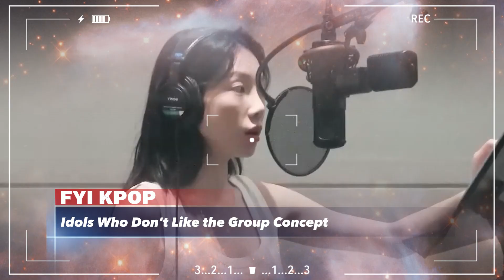Blackpink members don't like jargon 'Blackpink in Your Area' and Twice doesn't like cute concept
List of idols who don't really fit the concept of their own group.
Chaeyoung from Twice: Likes the 2NE1 Concept
Blackpink's Rose: Initial Doubts Over "Blackpink in Your Area"
Blackpink's Jennie: Alleged Displeasure on "Ready For Love"
Taeyeon from SNSD: Crying because of "Gee"
Hyoyeon from SNSD: Doesn't Like "Kissing You"
Red Velvet's Irene: Doesn't Like the Song "Rookie"